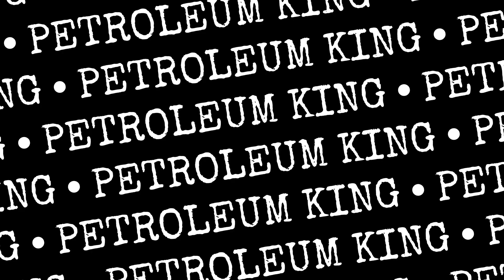The Vains (NE) - " Petroleum King"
The Vains are a collaboration between  TJ Cabot of The Phone Jerks/ Thee Artificial Rejects and Jeffrey Thunders of Mitch Kramer/The Lost Riots.

" Petroleum King" was released by Big Neck Records & Brass Neck Records on a split 7" with UK Garage Punks Chinese Junk.

The Vains (NE) are:
TJ Cabot - Vocals
Jeffrey Thunders - Guitar
Shandy Lawson - Guitar
Elvis Belushi - Drums
Billy Blacknorth - Bass

 " Petroleum King" was recorded at Bonehead Studio in Cheshire Ct
Mixed/Mastered/ Engineered  by Tom Bonehead